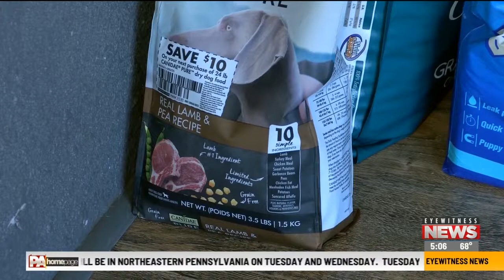Pet Food Drive